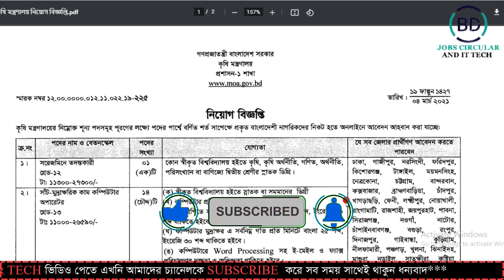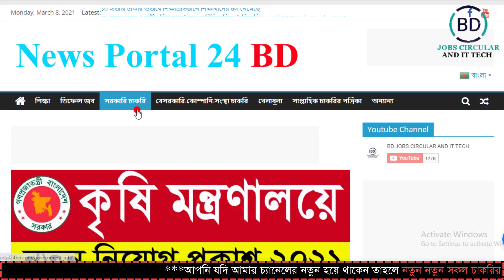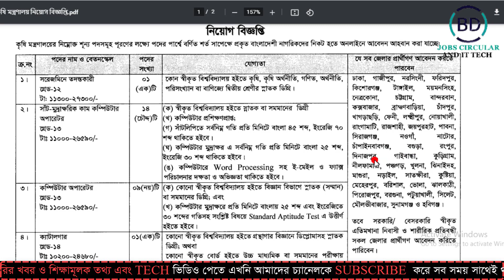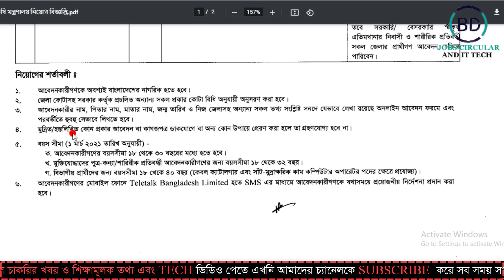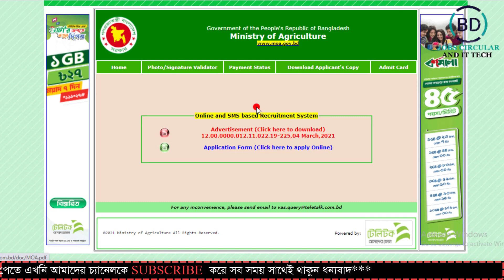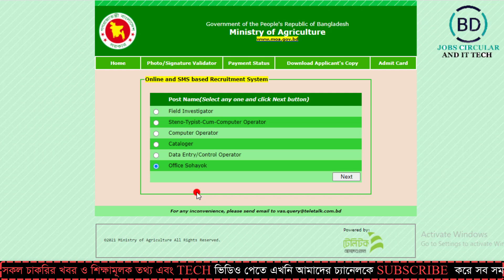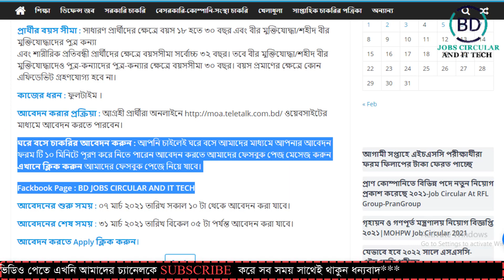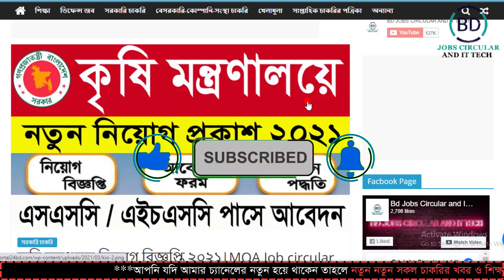কৃষি মন্ত্রণালয় নিয়োগ বিজ্ঞপ্তি ২০২১ | MOA Job circular 2021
কৃষি মন্ত্রণালয় নিয়োগ বিজ্ঞপ্তি ২০২১ |  Ministry of Agriculture Job Circular 2021 | MOA Job circular 2021|| BD JOBS CIRCULAR AND IT TECH.

চাকরির বর্ণনা : MOA Job circular 2021: কৃষি মন্ত্রণালয়ের শূন্য পদসমূহে জনবল নিয়োগের বিজ্ঞপ্তি প্রকাশ হয়েছে। কৃষি মন্ত্রণালয় ৬ টি পদে মোট ৪৫ জনকে নিয়োগ দেবে। পদগুলোতে নারী ও পুরুষ উভয় আবেদন করতে পারবেন। আগ্রহী প্রার্থীরা অনলাইনে আবেদন করতে পারবেন। আগ্রহ যোগ্যতা থাকলে আপনিও আবেদন করতে পারবেন সম্পূর্ণ বিস্তারিত দেয়া হল।

পদের সংখ্যা : কৃষি মন্ত্রণালয় ৬ টি পদে মোট ৪৫ জনকে নিয়োগ দেবে।

Video:  Make professional YouTube video
Edit & Color: Md.Mohasin Islam
Directed by: BD JOBS CIRCULAR AND IT TECH TEAM